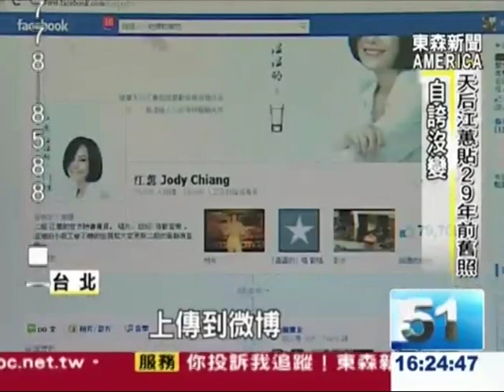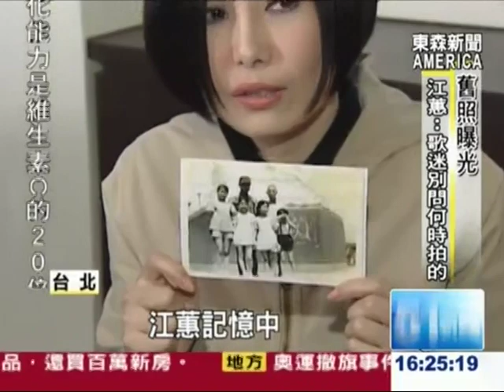【新聞 20120727】 - 天后江蕙貼29年前舊照 自誇沒變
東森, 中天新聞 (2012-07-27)